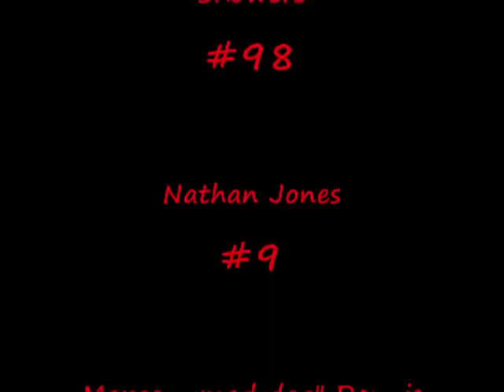english creek speedway boxstock heat 1 - 9.2.11 Joshua the Moffinator Moffitt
the black and red 53  outlaw dirt kart of Joshua Moffitt, age 11, finds his way to the checkered flag 1st in the 1st  heat race of 9 2 11 at english creek speedway in knoxville iowa.